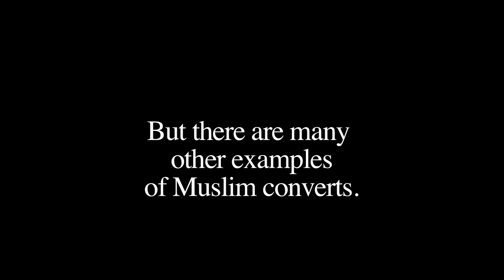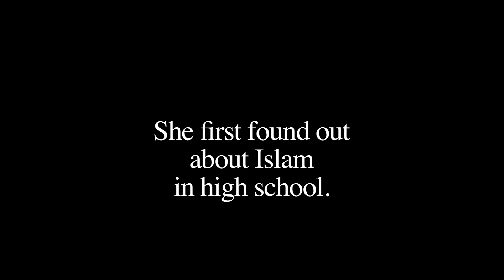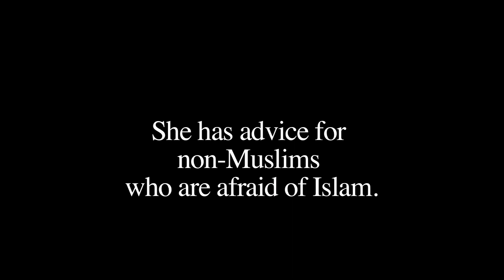Why Hazel Gomez converted from Catholicism to Islam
Special thanks to Nico Colombant for sharing the video. Below is the link to his youtube channel.